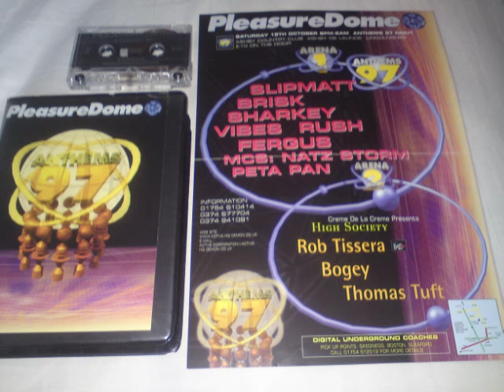Fergus Pleasuredome Anthems 16th Oct 1997 (MC's Peta Pan Whizzkid Odyssey Sharkey)